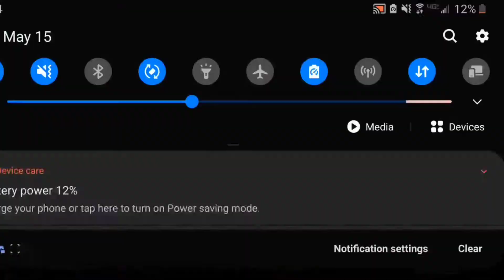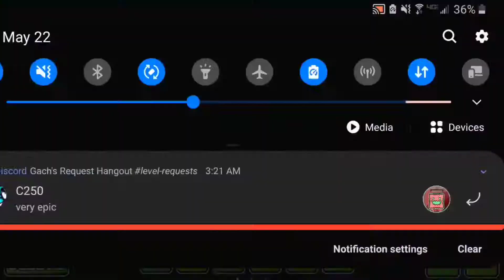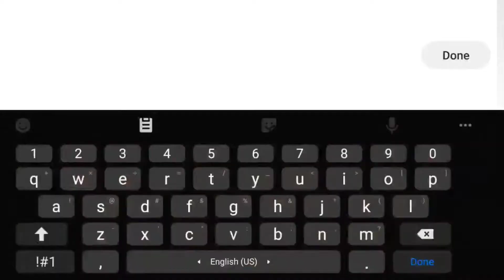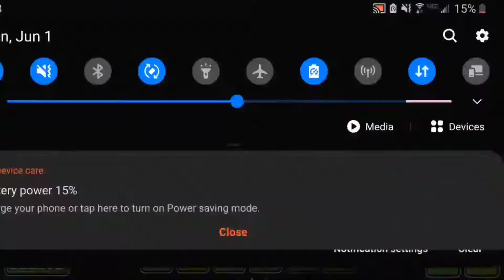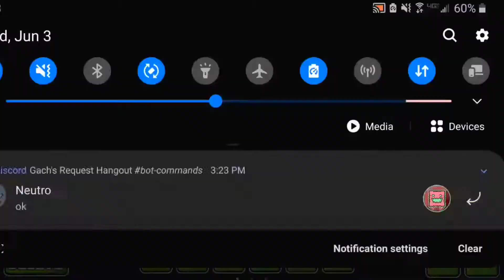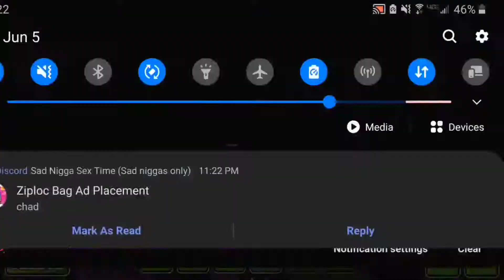Aesthetic City Speedbuild - Gachristian1 (Geometry Dash 2.11)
The screen recording footage in the video is sped up 32 times the original speed!

Send me your levels on my Discord server! Help me get Mod!

Gachristian1#6437

Here's a list of all my other playlists, go check em out!